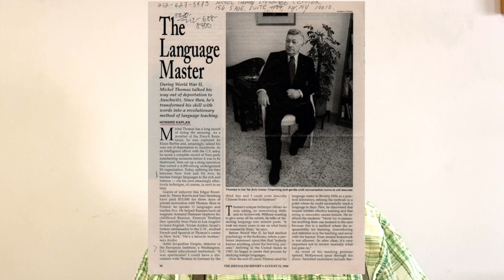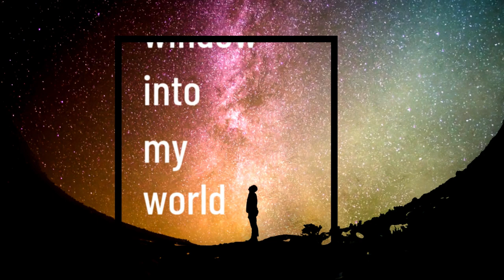Dr. Harold Goodman - My Ten Years With Michel Thomas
Harold Goodman, the author of the Michel Thomas Spoken Mandarin Chinese courses (3 parts), is the only person to whom Michel Thomas taught his approach to teaching and methodology of course creation. As part of this training, Michel Thomas taught him two languages, one on one. In addition, over their 10 years together, Dr. Goodman recorded over 100 hours of discussions about Michel Thomas’ life and approach to teaching, the only time this was done. He is currently working on a Michel Thomas course for Modern spoken Hebrew. In this presentation, Dr. Goodman shares his experience of 10 years with Michel Thomas.

Dr. Goodman also is the only person who ever learned Boris Shekhtman’s unique method of teaching foreign languages. Over many years Shekhtman taught Russian to most of the Moscow-based staff of The New York Times, CNN, and other major media outlets. They spent three years intensively together working on this project. The Shekhtman approach catapults beginner and intermediate speakers into very high levels of communication in record time.

Dr. Goodman blogs about language learning and other assorted topics at

Filming by Dr. Harold Goodman